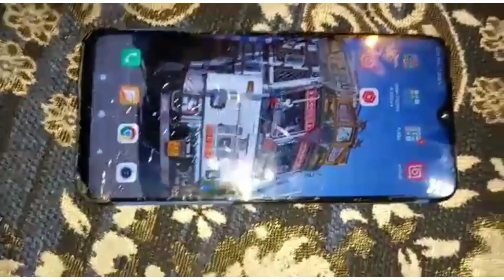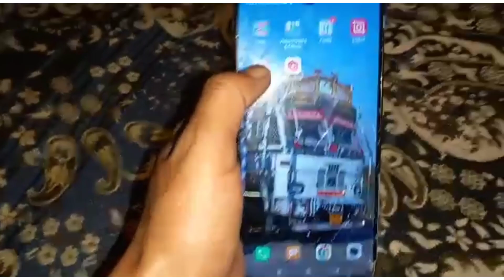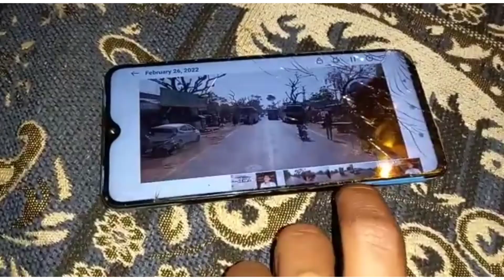pata nahin kya ho raha hai 🤔//27 February 2022